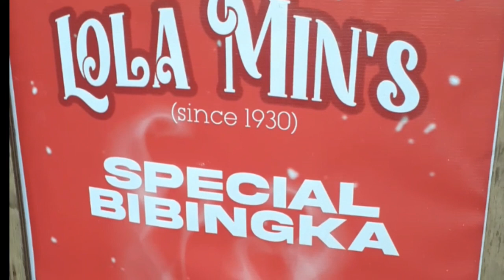Famous Bibingka in Cavite city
love this food and the taste  is really good. for sure i will return to this loacation. thanks to all my subscriber